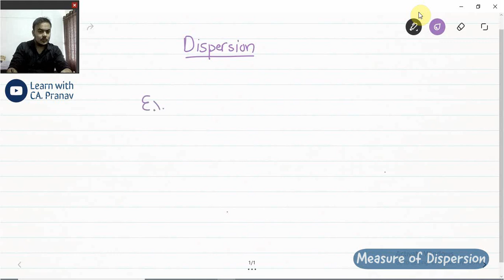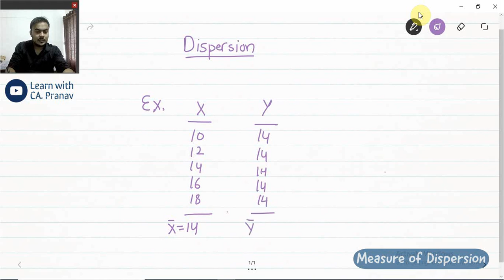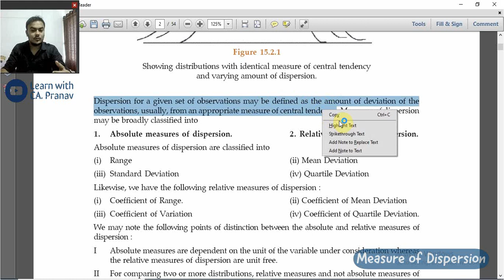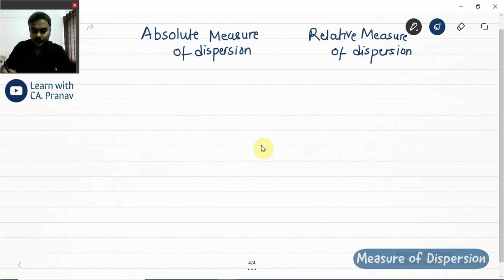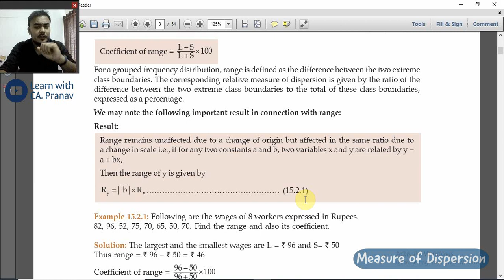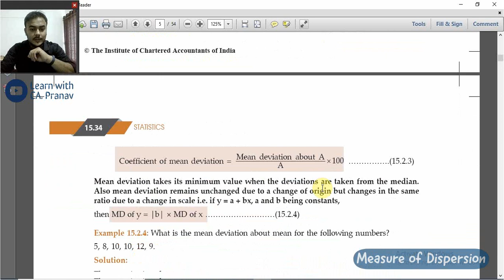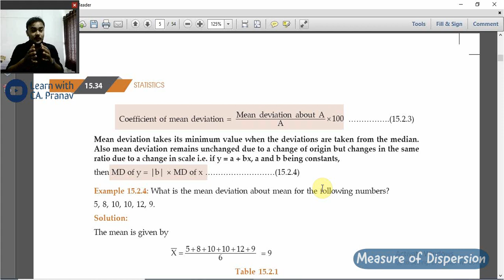Measure of Dispersion | Range | Mean Deviation | Statistics | CA Foundation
Measure of Dispersion Range Mean Deviation | Statistics | CA Foundation Chp 15

This video covers What is Dispersion? Range, Coefficient of Range, Mean Deviation about Mean, Mean Deviation about Median, Coefficient of Mean Deviation

Playlist for Other CA Foundation Videos